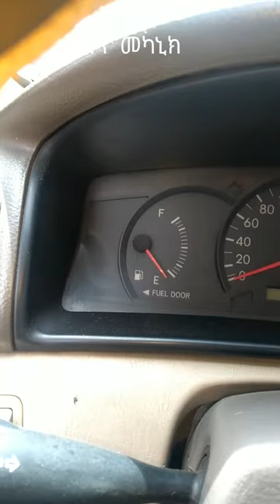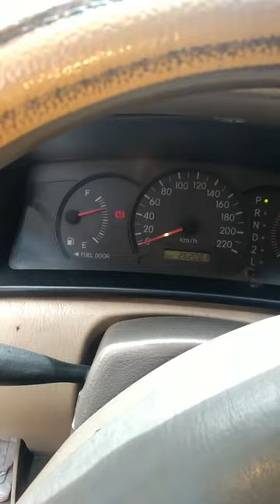Haw to off chack engine light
መኪናችን ቼክ ኢንጅን ላይት ሲያበራ እንዴት በቀላሉ ማጥፋት እንችላለን